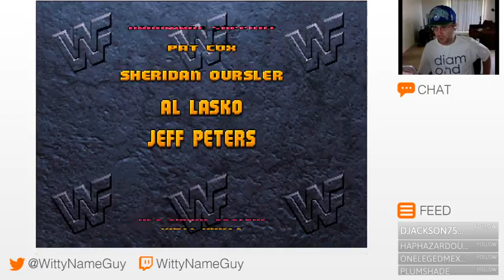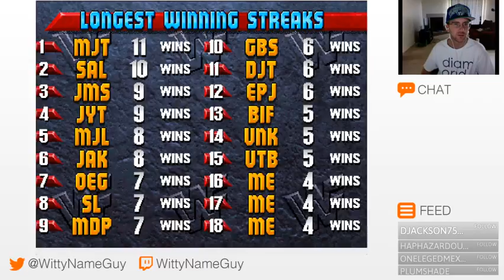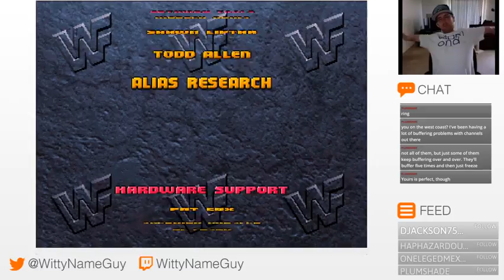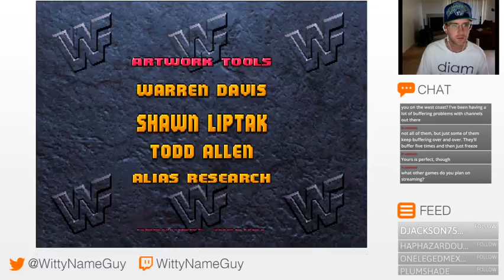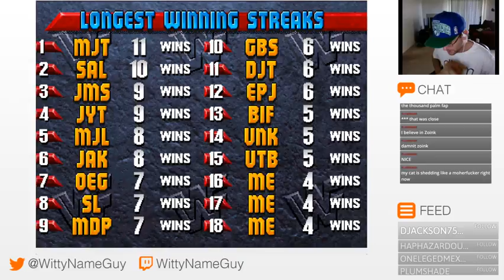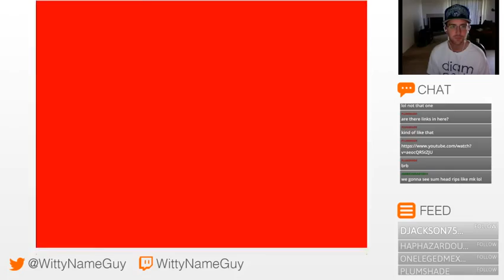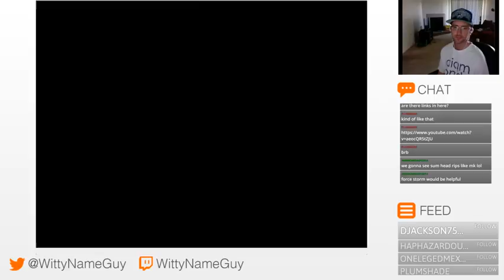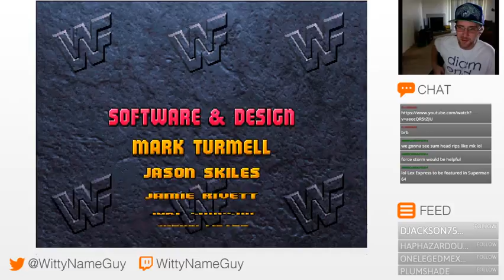Retro WWE Games - WWF Wrestlemania The Arcade Game (7/24/16)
Date: 7/24/16